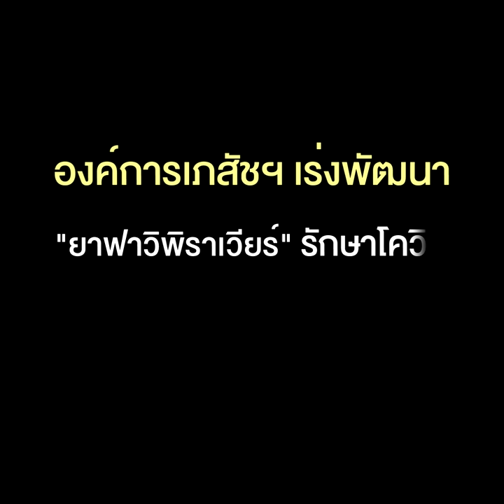อภ.เร่งพัฒนา “ยาฟาวิพิราเวียร์” รักษาโควิดเอง เผยได้วัตถุดิบมาทดลองผลิต มิ.ย.คาดสำเร็จ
12/05/2020 อภ.เร่งพัฒนา “ยาฟาวิพิราเวียร์” รักษาโควิดเอง เผยได้วัตถุดิบมาทดลองผลิต มิ.ย.คาดสำเร็จพร้อมขึ้นทะเบียนใน 1 ปี
องค์การเภสัชฯ เร่งพัฒนา “ยาฟาวิพิราเวียร์” รักษาโรคโควิด-19 เผย สั่งซื้อวัตถุดิบมาทดลองผลิตแล้ว คาดได้วัตถุดิบ มิ.ย.นี้ คาดใช้เวลา 1 ปี สำเร็จยื่นขึ้นทะเบียน พร้อมหนุนงบ สวทช. 4 ล้านบาท สังเคราะห์วัตถุดิบยาเอง คาดผลิตวัตถุดิบเองได้ปี 64 ส่วนสิทธิบัตรอาจต้องเจรจาทำ  อภ.